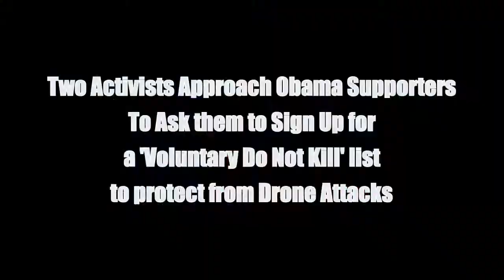The Do Not Kill List (OccupyAustin Unwelcomes Obama)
Two activists ask Obama supporters how they feel about drones and whether they'd swear absolute loyalty to the USA to keep from being assassinated by the President.

On July 17, 2012, President Barack Obama came to Austin, Texas to raise money for his reelection campaign. Occupy Austin was there to 'Unwelcome' him and ask him to keep to his promises, stop the federal crackdown on free speech, and stop war and filling the world skies with drones.

Do Not Kill Team: Laura Glick and Brian Svaboda
Camera: Kit O'Connell (@KitOConnell)